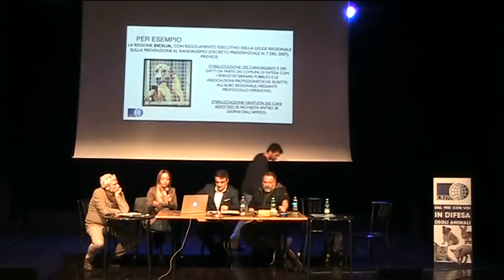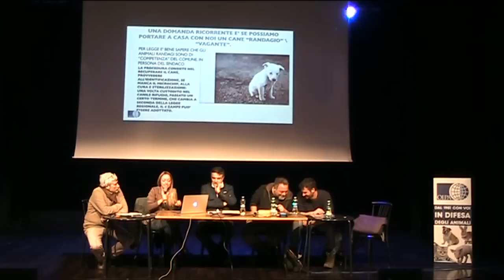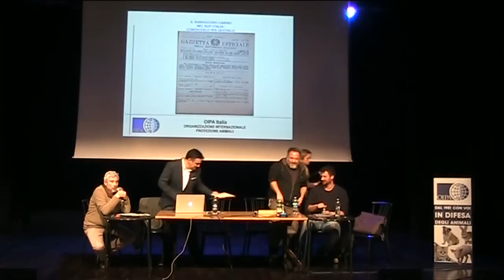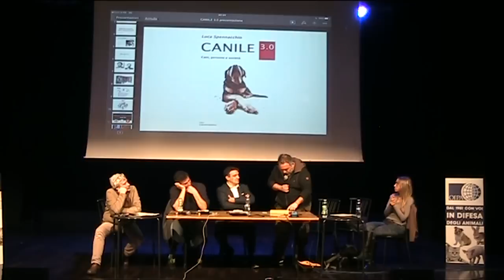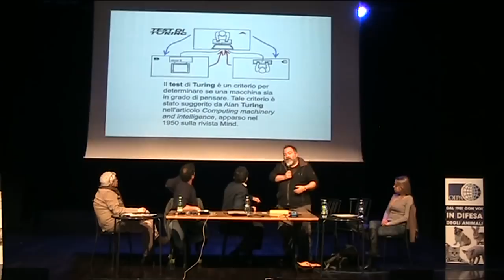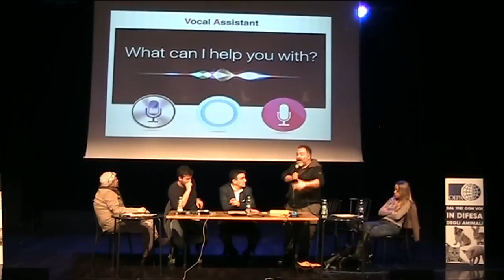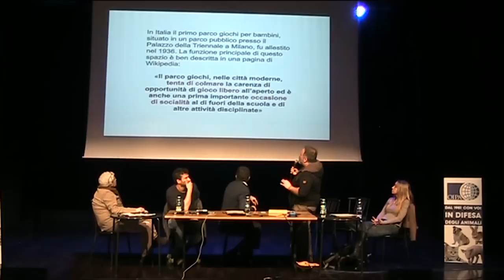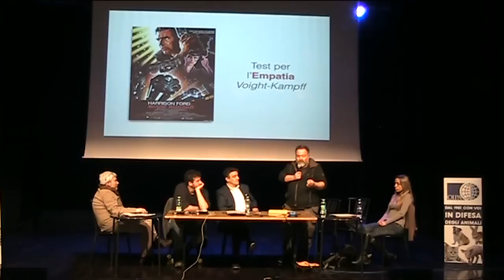CONFERENZA “IL RANDAGISMO CANINO NEL SUD ITALIA: CONOSCERLO PER GESTIRLO”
Grande successo di pubblico per la conferenza sul randagismo canino nel sud Italia tenutasi mercoledì 1 febbraio a Roma nella cornice del nuovo teatro San Paolo.

Circa 180 persone hanno assistito agli interventi a tema giuridico dell’avv. Claudia Taccani, responsabile dello Sportello Legale OIPA, e Alessandro Piacenza, vice coordinatore nazionale guardie zoofile OIPA Italia, dedicati a riassumere quanto prevede la legge 281 del ’91, evidenziando quanto ciò che è previsto dalla normativa sia di fatto completamente disatteso nella realtà.

La seconda parte della conferenza ha visto protagonisti i video sui cani che vivono da randagi o nei canili della Puglia girati da Michele Minunno, istruttore cinofilo ed esperto delle dinamiche dei branchi di cani randagi, e le riflessioni sul ruolo che i volontari hanno nel gestire il randagismo e sui gravi danni che possono fare agendo con superficialità in situazioni che, con i giusti accorgimenti, possono salvaguardare la sicurezza delle persone e la libertà dei cani. In conclusione Luca Spennacchio, formatore in ambito zooantropologico e autore del libro Canile 3.0, che ha condotto un’importante riflessione sul ruolo del cane nella vita dell’uomo e sull’importanza di conoscerlo a fondo dal punto di vista etologico.